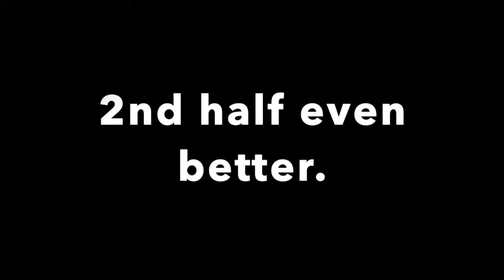Griff's 6th Birthday.